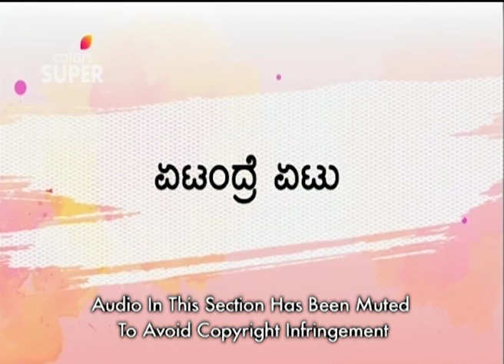Silli Lalli - 16th December 2019 - ಸಿಲ್ಲಿ ಲಲ್ಲಿ - Full Episode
Misinterpreting Dr Vittal Rao's treatment, Priyanka blackmails him of complaining his family members about his flirty behaviour. In order to prevent Priyanka from doing it, Govinda hits her head and leaves her unconscious. What will Vittal and Govinda do now?
What happens when you fail an MBBS exam not once, not twice but 11 times?! Come be a part of Dr. Vittal Rao and his wife Lallithamba’s tragically comical life in which they deal with everyday issues with a pinch of rib-tickling humor. Watch all their escapades right here on Youtube.,ColorsSuper,Silli Lalli